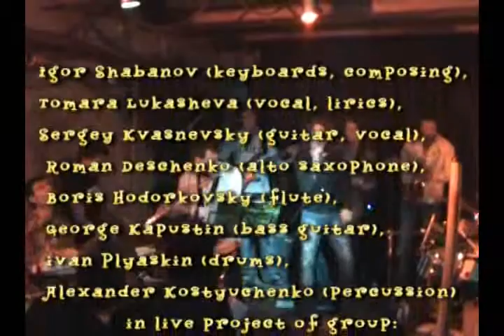"Sunset Dinner". The Shabanoff Syndicate Group. 19. 02. 09.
Live project "Funk Invitation". Club "Shkaf".  Odessa. 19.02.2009.
Igor Shabanov (composing, keyboards),
Tamara Lukasheva (vocal, lyrics of songs),
 Sergey Kvasnevsky (guitar, vocal, composing),
 Roman Deschenko (alto, tenor, saxophones),
 Boris Hodorkovsky (flute, alto saxophone),
 George Kapustin (bass guitar),
 Ivan Plyaskin (drums),
 Alexander Kostyuchenko (percussion).